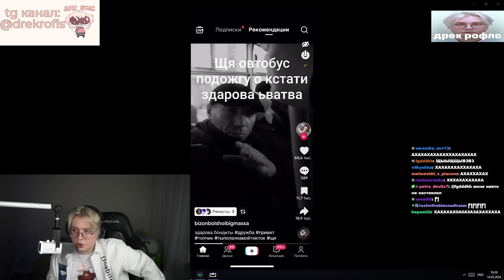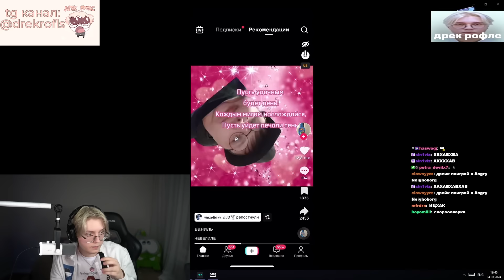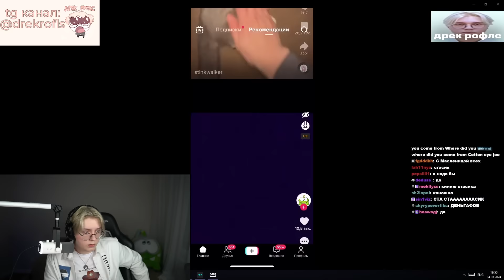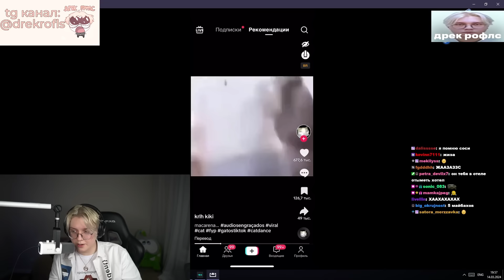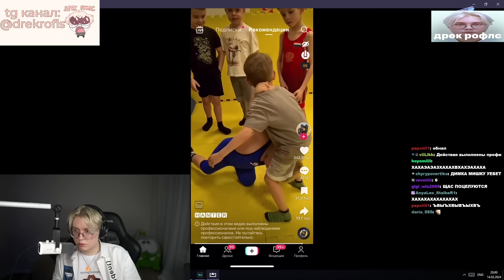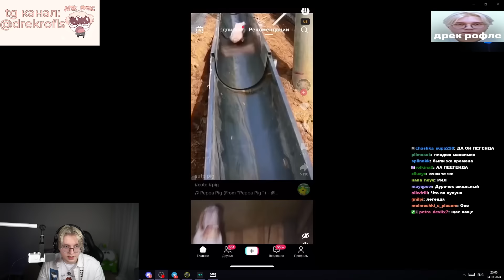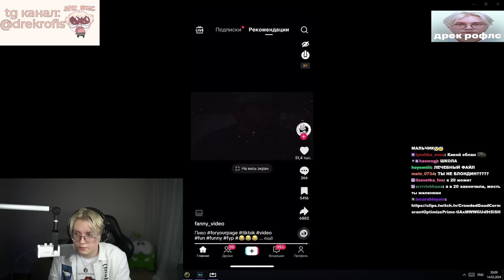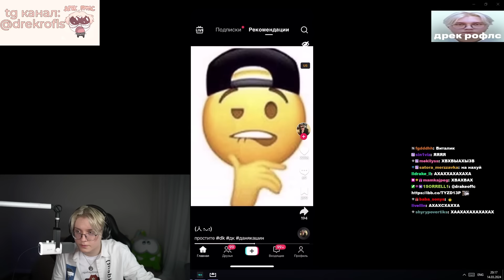ДРЕЙК СМОТРИТ ТИКТОКИ #19